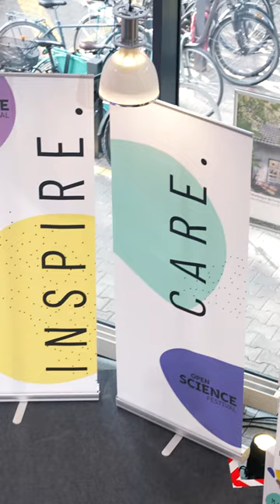OpenScience Festival OSF2023DE | Student engagement for Open Access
Amelya Keles and Raphael Leuner about BEM - Berlin Exchange medicine, the first German Student Healthcare Journal. Member of Berlin Exchange.